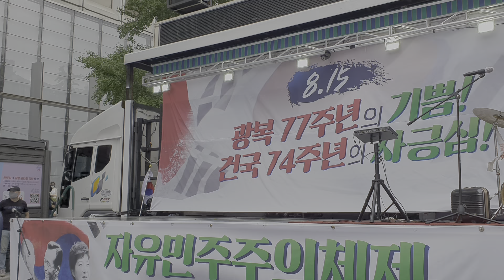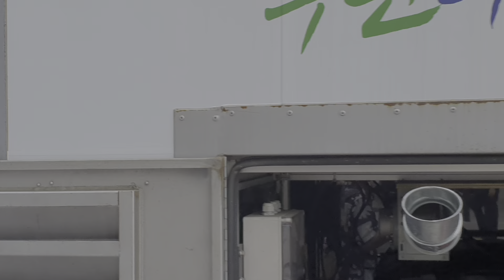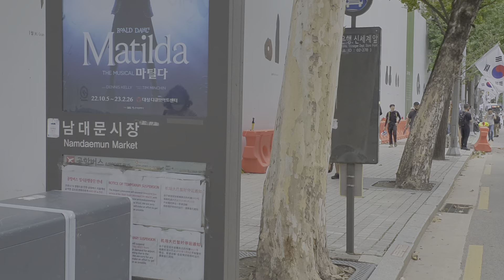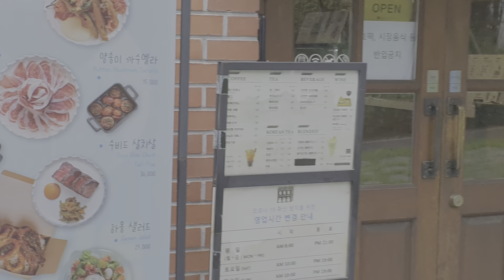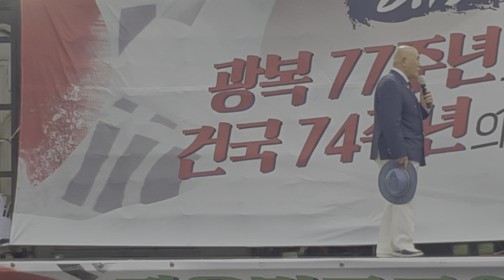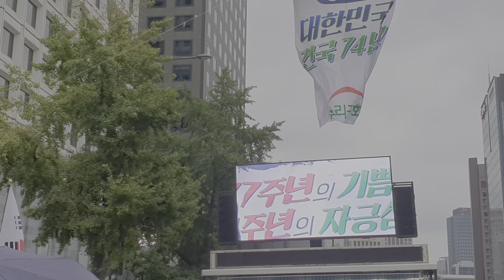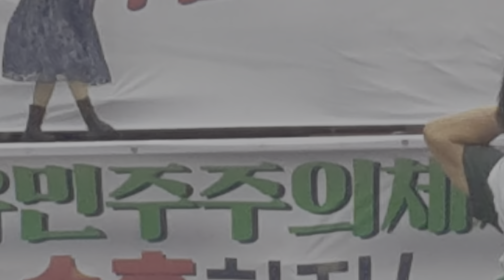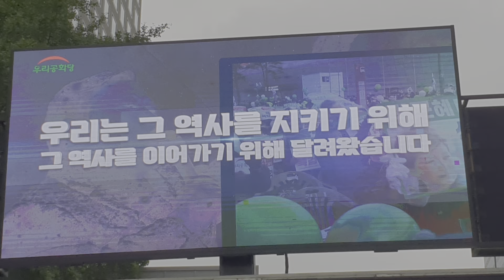2022 08 15 육영수 여사 제48주기 추모행사 및 74주년 건국절,77주년 광복절 행사 행진 & 2부 집회